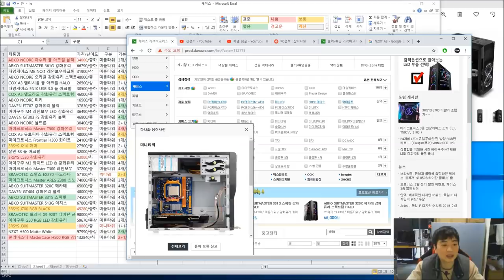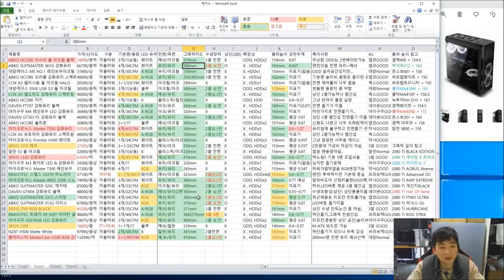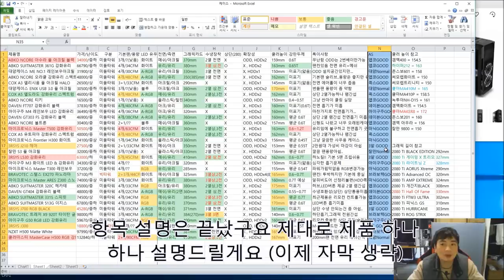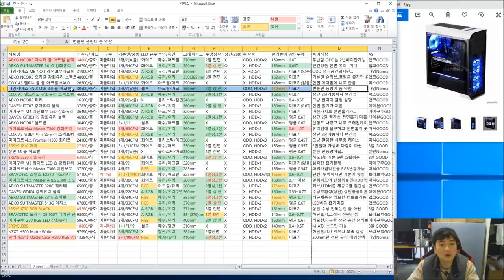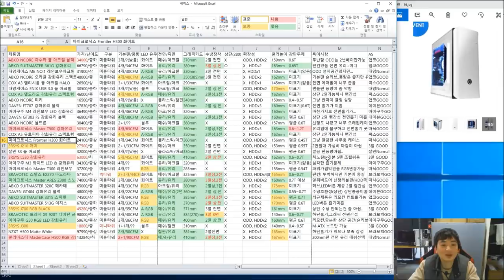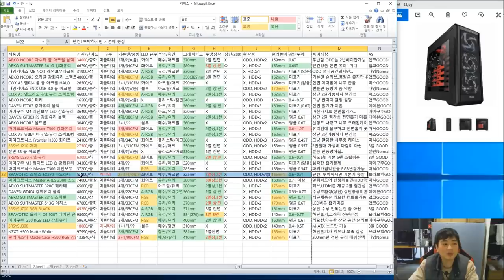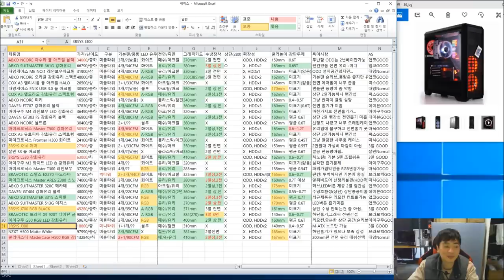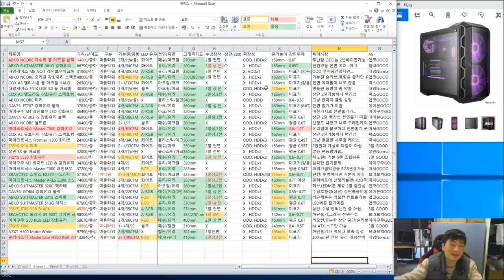케이스 옵션 및 품질 비교(다나와 1~30위권) - 신성조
오늘은 케이스 품질을 비교해봤습니다
항목은 가격,기본팬(풍량),전면측면 구조,장착가능 쿨러 및 그래픽카드
강판두께 확장성 등등을 조사해보았어요!